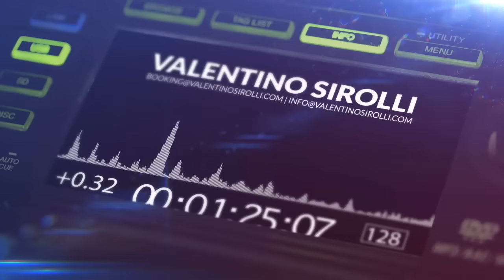Party Songs Mix 2022 - Remixes & Mashups Of Popular Songs 2022 | Best Club Music MEGAMIX 2022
Party Songs Mix 2022 - Remixes & Mashups Of Popular Songs 2022 | Best Club Music MEGAMIX 2022 | Real mixed and selected by Valentino Sirolli.

❓What I use:
📹 Software Audio Editing : Logic Pro X
🎬  Software Video Editing : Adobe Premiere Pro CC
📷 Software Photo Editing : Photoshop CC